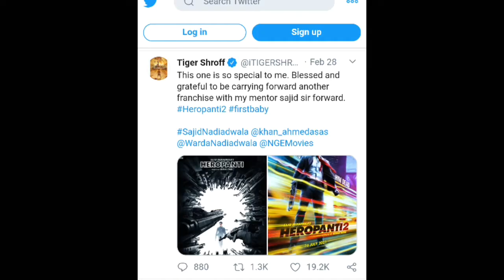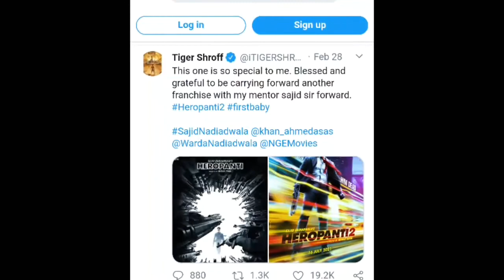Tiger Shroff next movie heropanti 2 official first look out movie release date confirm